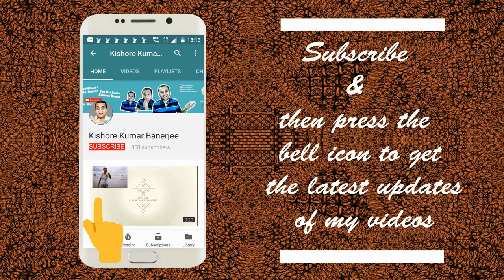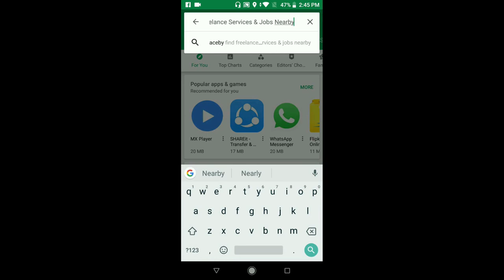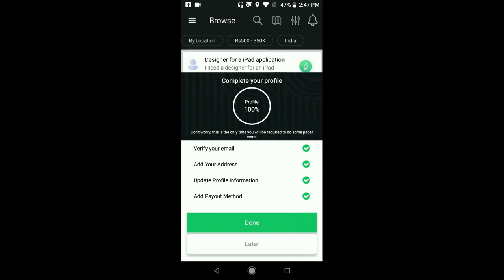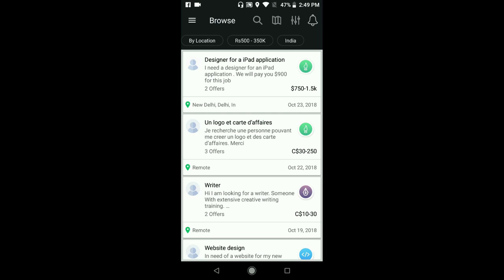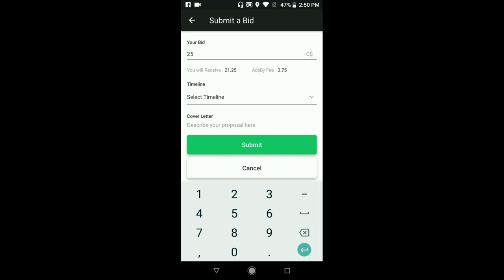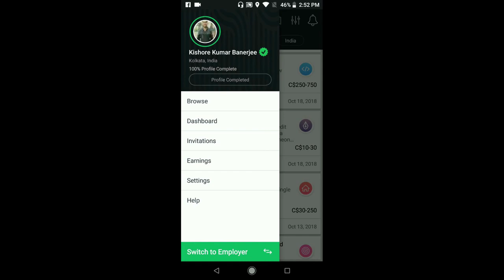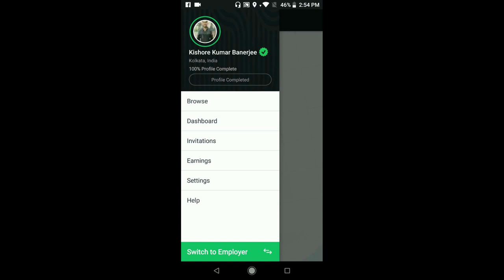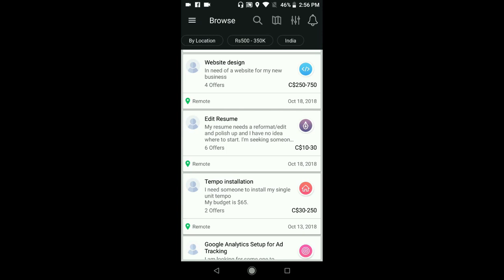Work from home without any investment from AceBy Mobile Application | Earn money online from home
This video is a tutorial video in hindi which describes Work from home without any investment from AceBy Mobile Application | Earn money online from home. AceBy is a mobile application available in Android (Google Playstore) & ios that matches customers with local professionals. Watch the video & follow the steps:

Work from home without any investment from AceBy Mobile Application | Earn money online from home: Video Highlights